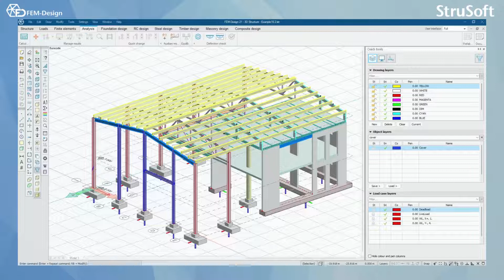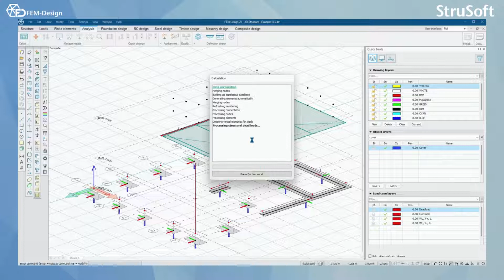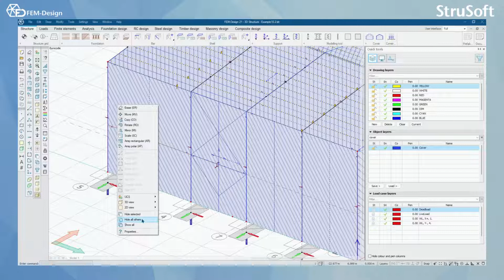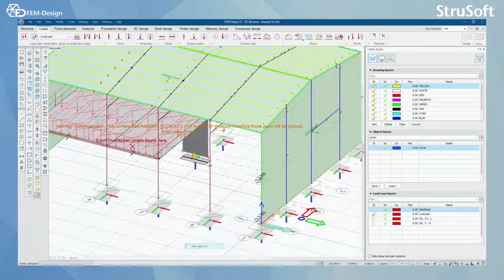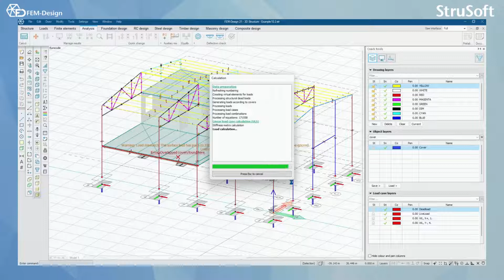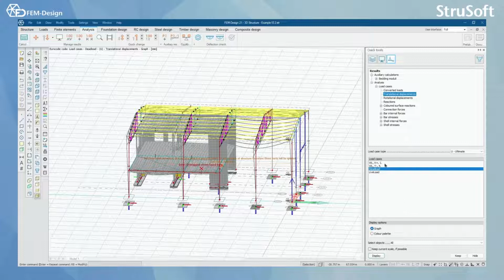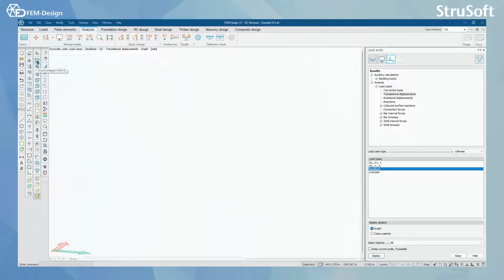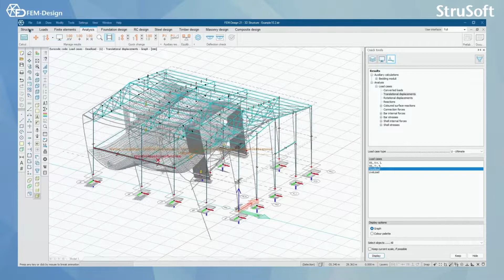FEM Design User manual: 11.2 Errors and warnings in the calculation process in FEM Design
Watch this video lesson and find out how to find and solve the common errors in the calculation process in FEM-Design, our 3D structural design & analysis software. Take this chance to see the user-friendliness and power of FEM-Design to see if it fits your needs.